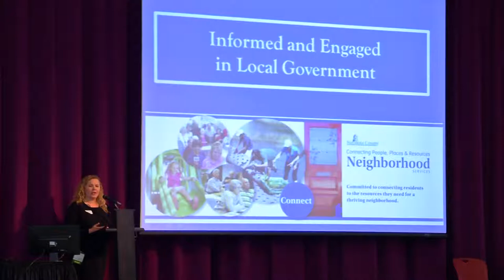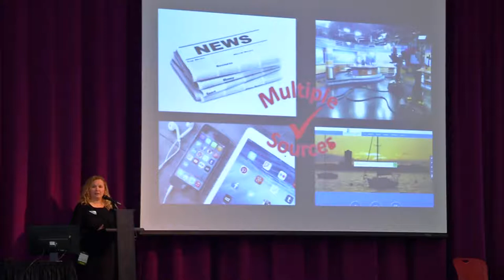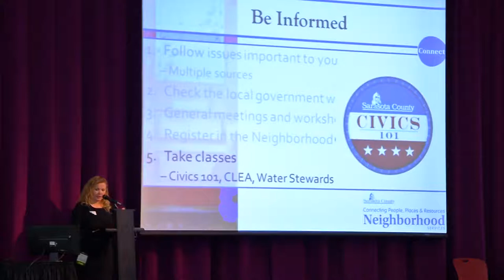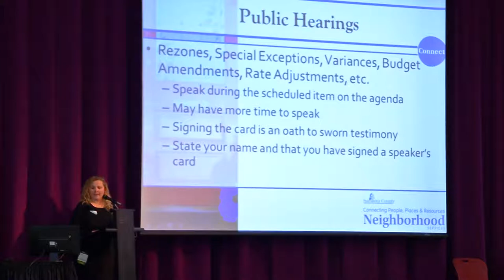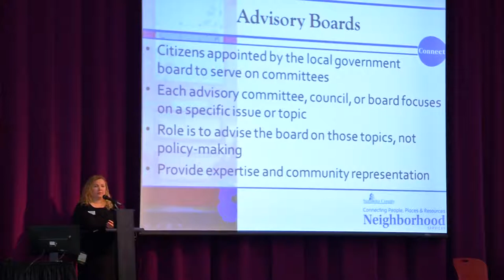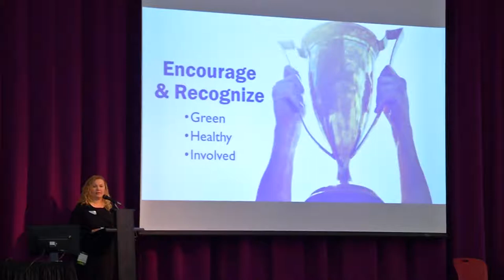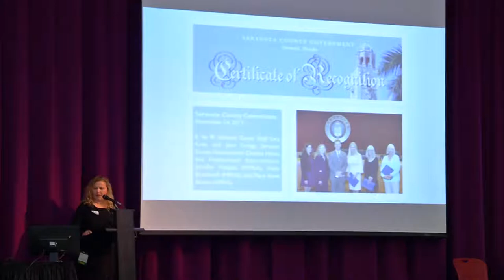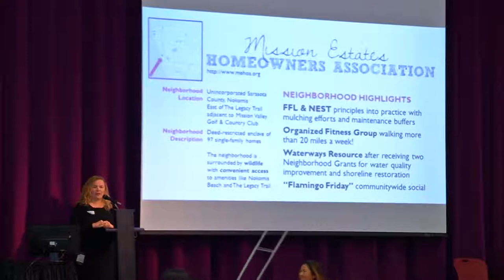2017 Sustainable Communities Workshop – Engaging Community – Jane Grogg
Jane Grogg, neighborhood services manager for Sarasota County, discusses approaches that can help create and maintain informed and engaged neighborhoods.